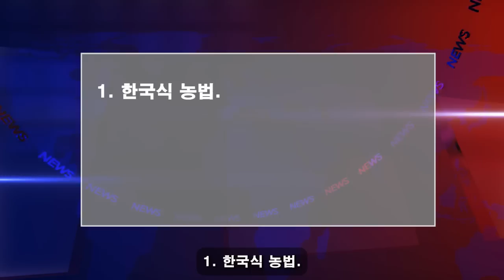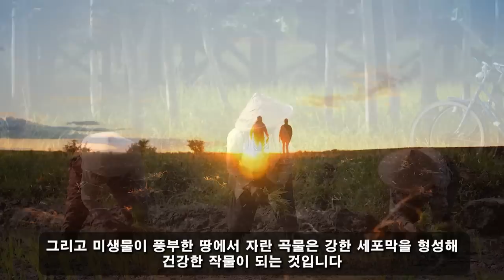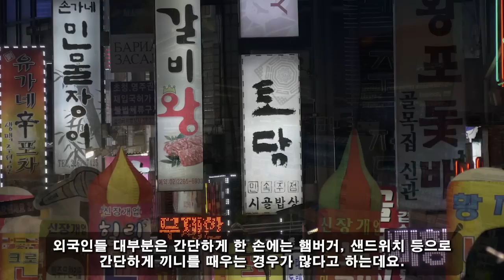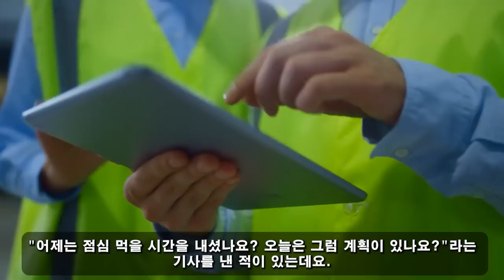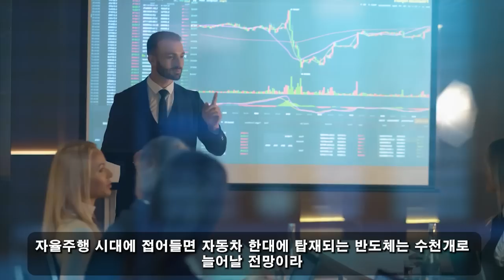위대한 대한민국! 4월 30일 13:00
"한국에서 걸려온 전화 한통이 미국을 구했다" // 농업의 딜레마는 눈 깜짝할 사이에 해결됩니다. 미국은 한국에 공식적으로 고개를 숙인다.